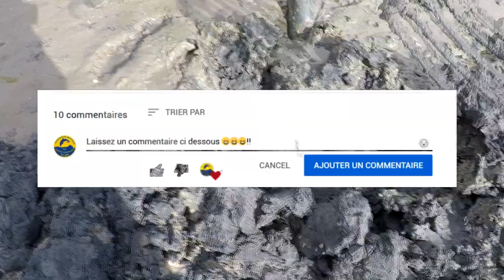PECHER des ARENICOLES, VERS de sable, vers à tube en pêche à pied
Comment trouver vers de mer: arénicoles,vers à tube avec pompe a vers et fourche bêche facilement? La pêche aux vers marins en vendée. Vous  pourrez pêcher en surfcasting, du bord ou en bateau et limiter ainsi  les dépenses d'achat d'appâts .Les vers restent les meilleurs appâts pour pêcher les bars ,dorades,sars, carrelets et soles parfois peu mordeurs. De plus la conservation dans le temps de certains vers est assez aisée. Vous pouvez ainsi préparer un peu à l'avance vos sorties pêche sur vos spots préférés.
0:00 intro
0:37 Les arénicoles
2:52 les vers rouges
3:58 Les vers a tube

Pour d'autres infos et tutos pêche.
▬▬▬▬▬ BIENVENUE A TOUS LES PECHEURS   ▬▬▬▬▬▬▬▬
Si vous avez d'autres infos que j'ai pu oublier ,ou des questions n'hésitez pas à le faire dans les commentaires. Si cette vidéo vous a plu vous pouvez  toujours mettre  mettre un  pti't like (pouce en l'air) et la partager cela me fera plaisir.